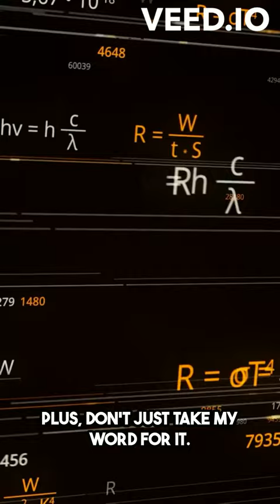Hillsborough Community College_ Unlocking Cloud Computing A World of Possibilities for Students!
A short video about a high school event discussing the cloud computing program at Hillsborough Community College.